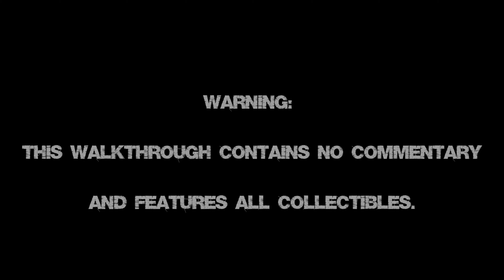Alone In The Dark (2024) - 100% Hard Walkthrough Part 1 - Emily Hartwood: Chapter 1 (No Damage)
Alone In The Dark 2024 (No Damage & All Collectibles) - 100% Hard Difficulty: Walkthrough Part 1 - Emily Hartwood: Chapter 1 (PS5 4K 60FPS)

Walkthrough of Alone In The Dark in 4K Ultra 60fps on the PlayStation 5.

Systems: PlayStation 5, Xbox Series X, Microsoft WIndows

Developer: Pieces Interactive